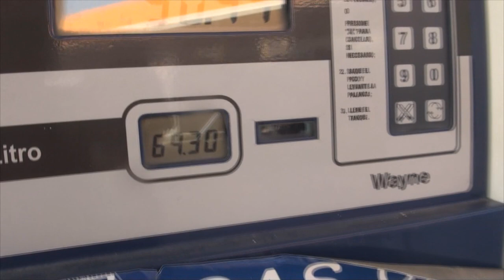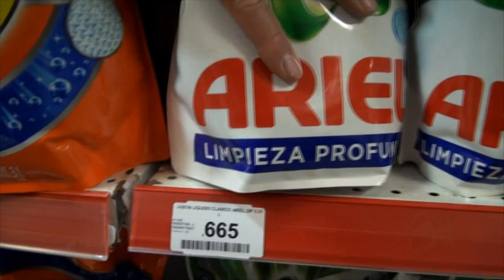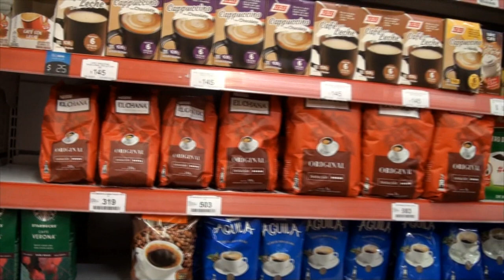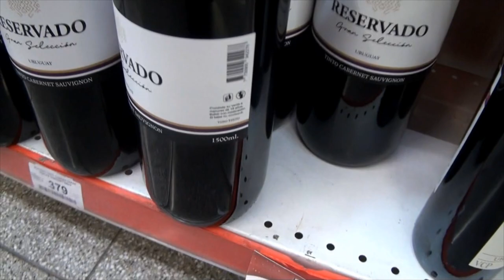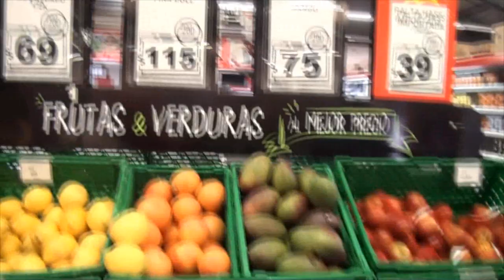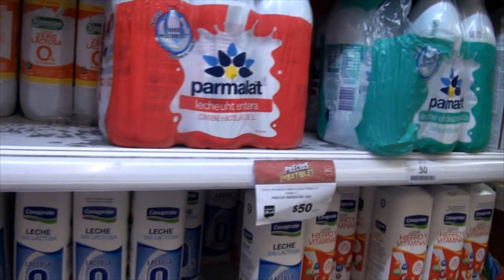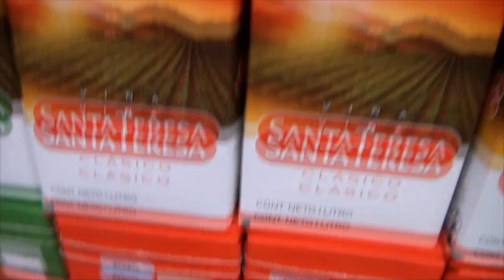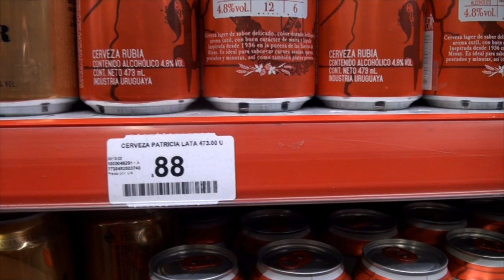# 373 Um kg de café R$134,00 ?????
ENCONTRO Corpus Christi 2023:
4 dias com água, luz e descarte, durante o Festival Gastronômico da cidade de São José do Berreiro, com apoio da Prefeitura Municipal e da agência de turismo Bocaina Experience.
Vamos visitar uma cachoeira em fazenda particular (ingresso incluído), uma fazenda histórica (ingresso incluído) com degustação de doces e queijos (incluído) e um almoço no histórico Clube dos 200 (caipira, à vontade e incluído!).
Aproveite pra nos conhecer ou rever e vamos curtir juntos!

Incluído no valor (R$210,00 / pessoa/todo o encontro, R$180,00 para sócios do Clube):
- 4 dias com água, luz e descarte
- Visita a cachoeira em propriedade particular (ingresso incluído)
- Visita a Fazenda histórica (ingresso incluído)
- Almoço no Clube dos 200, clube histórico, com cardápio caipira e sem limite
- Participação no Festival Gastronômico da cidade (com chefs famosos e cardápios especiais nos restaurantes da cidade)
- Lounge do Clube Irmãos da Estrada
Neste episódio mostramos os preços das coisas no Uruguai...